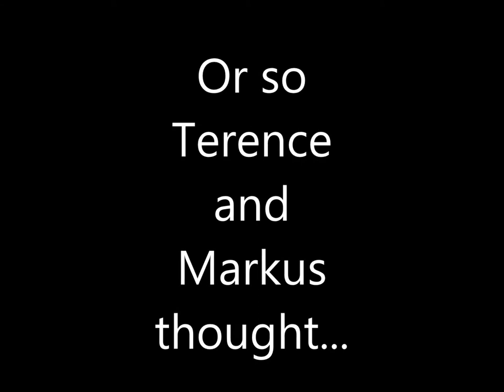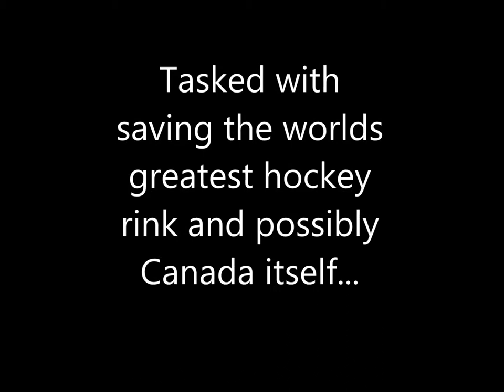Canado Student Film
Canado is a student film and is a parody of the popular film Sharknado. Tasked with the Job of saving their favorite hockey rink from a giant tornado carrying Canadians and stereotypical Canadian objects, Terence and Markus must find a way to disband the Canado before it reaches the E.C.C. The following is a trailer for the movie Canado.